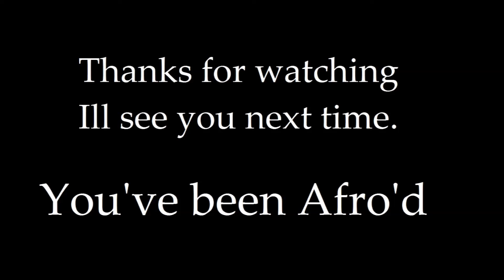Derping with friends *Norsk*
World of tanks derping med venner!